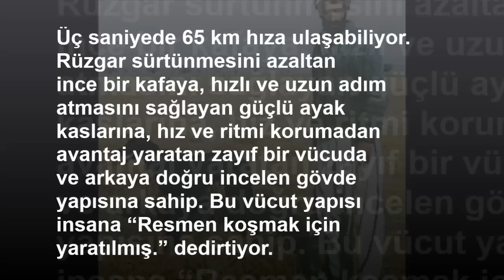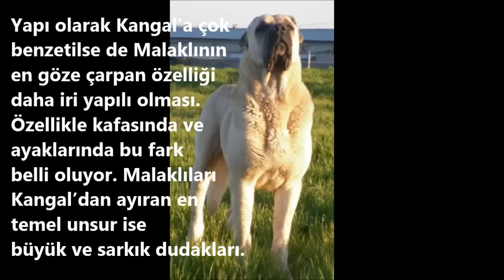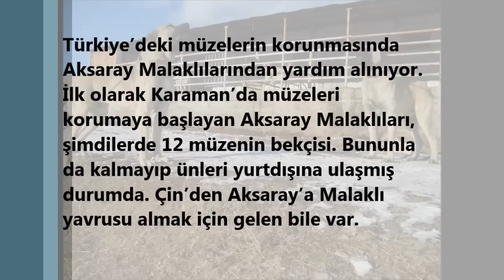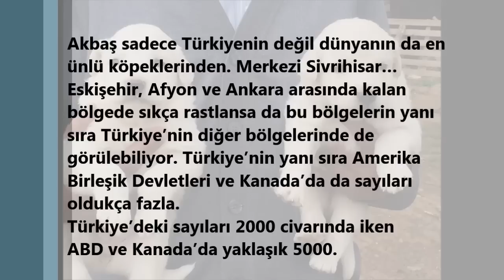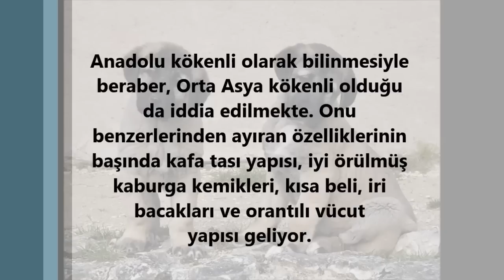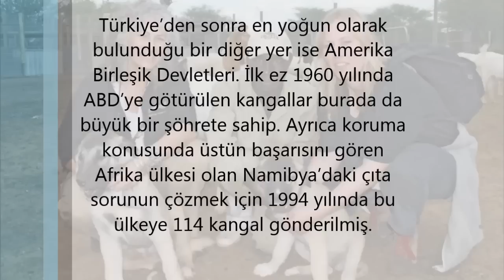Türkiyenin en meşhur 5 köpeği